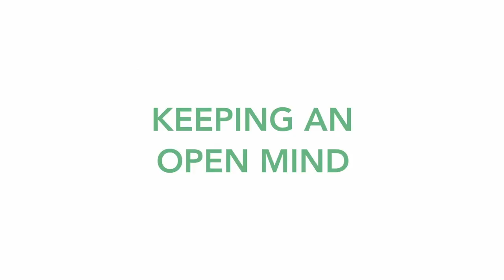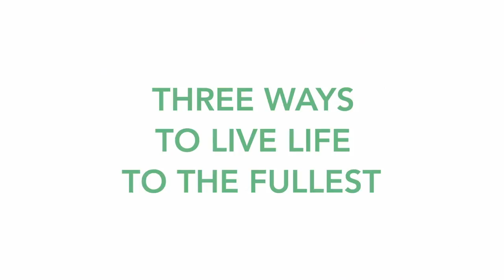Diego Boneta | Celebrity Interview | Overcoming Difficulties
Diego Boneta offers advice on overcoming your difficulties and achieving your goals.